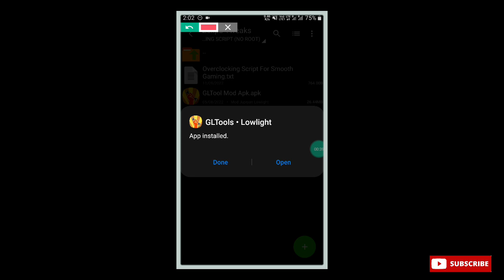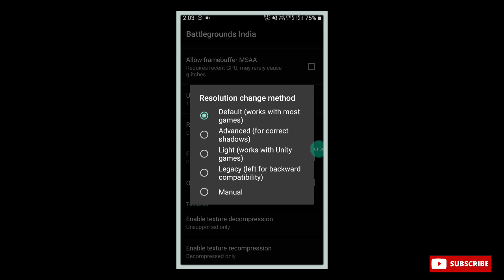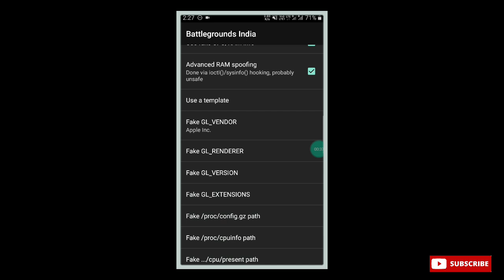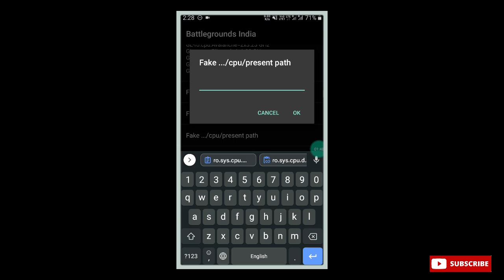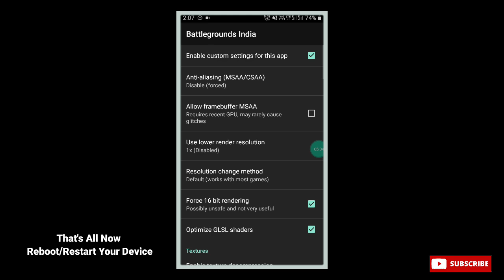Overclock your Device Using GLTools For Non-Rooted Phone's | 100% Working | MLBB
𝗕𝗲𝗻𝗲𝗳𝗶𝘁𝘀:-

1.FPS increases.
2.Sensitivity increases.
3.Clock speed of CPU increases.
4.Games, Apps stop crashing .
5.Games stop freezing.
6.Device does not heat up while gaming.

🔴App Credit - Jupriyan LowLight ❤️
🔴Script Credit - Zexpo Tweaks

⚡𝗠𝘂𝘀𝗶𝗰 𝗖𝗿𝗲𝗱𝗶𝘁
Watch:
 • BEAUZ - Illusion ...

overclock android
overclock
no root